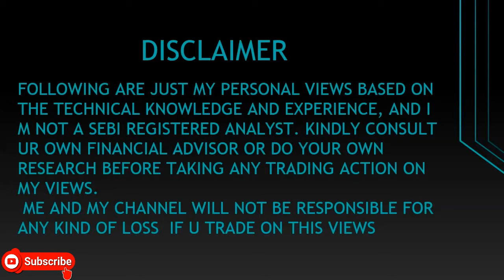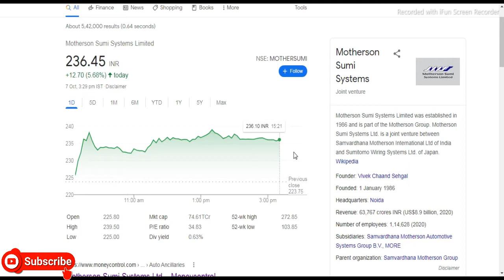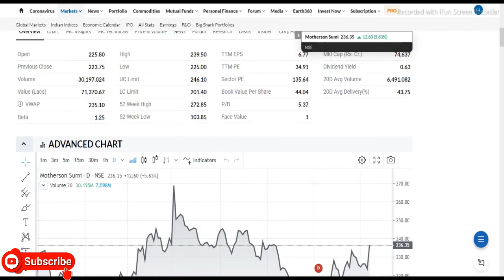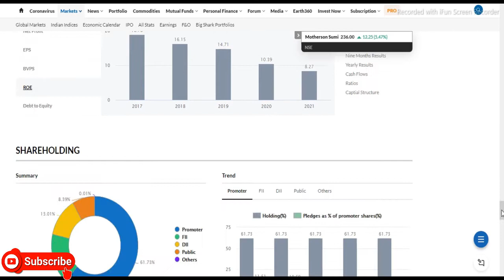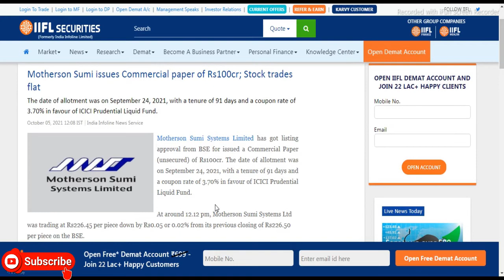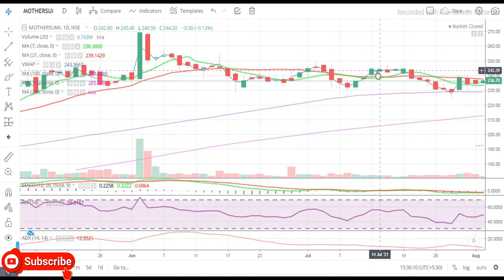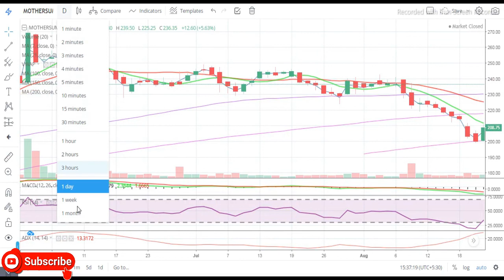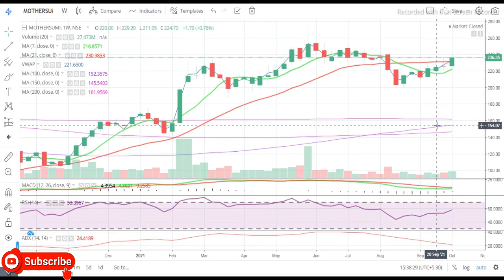Motherson Sumi Systems Limited || Latest Target Motherson Sumi || Buy Motherson Sumi || Auto Sector